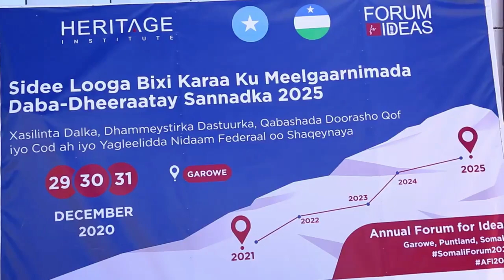DEG DEG Musharaxiinta Mucaradka oo u Hanjabay Farmajo & Rooble Kana Dalbaday in ay Shacabka Horyimdn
DEG DEG Musharaxiinta Mucaradka oo u Hanjabay Farmajo & Rooble Kana Dalbaday in ay Shacabka Horyimaadaan kana raali gareeyaan shacabka la caburinaya hadii kale D,,,,,,,,